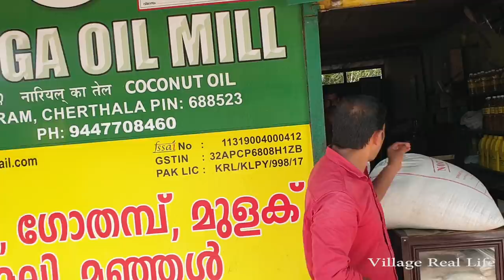Sunflower oil preparation at home | How to make Sunflower oil at home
Sunflower oil production has the following steps

Cleaning
De-hulling
Grinding
Pressing
CLEANING THE SEEDS:

The harvested sunflower oil seeds are passed over magnets to subtraction any metal traces, and other impurities are getting rid of by cleaning sieve and destoners. Then the outer covering (hulls) of the seeds are removed to get pure seeds.

DE-HULLING:

Sunflower seeds from the oil-type contain about 20% to 30% hulls that are sometimes removed before oil extraction to ensure the quality of both oil and sunflower meal. De-hulling is completed when the seed has a moisture content of 5% after cleaning. The usual procedure consists of cracking the seeds by the mechanical action of centrifugal or pneumatic sheller, which can also be completed by abrasion. Then the resultant mixture is winnowed to separate the hulls from the kernels. Some oil sunflower seeds have thin hulls that are hard to remove, so they can be free from de-hulling to avoid oil loss.

GRINDING THE SEEDS:

The de-hulled seeds are ground into coarse meal to give a larger surface area to be pressed. Hammer mills or grooved rollers are mainly used to crush the coarse meal into uniform fine particles. Then the meal is heated to enable oil extraction, though impurities are released with oil during this procedure and such impurities should be removed before the oil is declared edible.

PRESSING:

The heated meal is fed into a screw press which progressively increases the pressure from 60 kps to 950kps, to 850kps as the meal is passed through a slotted barrel. At the same time, the oil is squeezed out during the slots in the barrel and recovered.

OIL REFINING AND PROCESSING:

Extracted and desolventized sunflower oil should be further processed to create an edible product. Edible oils are refined to develop the flavour, odour, colour and solidity using processes that degum, neutralize, bleach and deodorize the oil. These oil refining processes eliminate contaminants such as phosphatides, free fatty acids, and pro-oxidants.
The final stage involves deodorizing the oil bypassing the steam over hot oil placed in a vacuum at temperatures between 225 C and 250 C. This allows the volatile components steady for the taste and odour to evaporate from the oil. One percent citric acid is added to the oil to inactivate some trace metals present, thus preventing oxidation within the oil, thereby prolonging the shelf life of the oil.

PACKING THE OIL:

Pure oil is measured or packed in clean containers, for exporting.